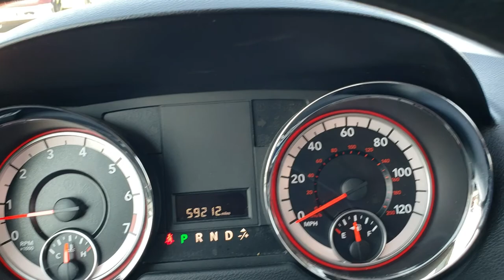2016 DODGE GRAND CARAVAN SE STOW N GO TRUE BLUE WALKAROUND SOLD! 8T261A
STOCK: 8T261A
PRICE: $14,999
MILES: 59,179
MAKE: DODGE
MODEL: GRAND CARAVAN
VIN: 2C4RDGBG7GR236062
LOCATION: FOND DU LAC OSHKOSH WISCONSIN, 54937 TRUCKS ON 41

1 OWNER! CLEAN TITLE HISTORY! 3.6 Liter DOHC V6 Pentastar Engine with E85 Capabilities, 283 Horsepower, Four Door with Two Manual Sliding Side Doors, SE Package, Stow 'N Go Seating Stow-N-Go, Automatic Transmission Center Console Shifter, 6 Speed Automatic Transmission with Optional Manual Tap Shift, Front Wheel Drive FWD, Non Smoker, Black Ebony Cloth Seats, Captains Chairs, 2nd Row Quad Seating Quads, 3rd Row Seats Bench Seating, Seven Passenger 7, Fold Flat Third Row Seats, Heated Power Mirrors, Electronic Stability Control Traction Control ESC, Newer Uniroyal Tigerpaw 225/65 R17 Tires, Steel Rims with Wheel Covers, Four Wheel Disc Brakes, AM / FM Radio Tuner, CD Player, Auxiliary MP3 Jack Portable Audio Connection, Keyless Entry System, Manual Raise Rear Gate, Rear Window Defroster, Adjustable Height Seatbelts, Driver and Passenger Front Air Bags, L.A.T.C.H. Child Safety System, Side Curtain Air Bags SRS Safety Restraint System, Mileage Display, Outside Temperature Display, Dual Multi-Zone Climate Control , Rear Air Controls, Factory Floormats, Woodgrain Dash And Door Trim, Air Conditioning AC, Cruise Control, Power Locks, Power Windows, Tilt Steering Wheel, True Blue Pearlcoat, ONE OWNER! CLEAN AUTOCHECK! Very very clean inside and out! This is one of the sharpest minivan vehicles we have ever had on our lot! Make your move before this super clean mini van is gone!

STOCK: 8T261A
PRICE: $14,999
MILES: 59,179
MAKE: DODGE
MODEL: GRAND CARAVAN
VIN: 2C4RDGBG7GR236062